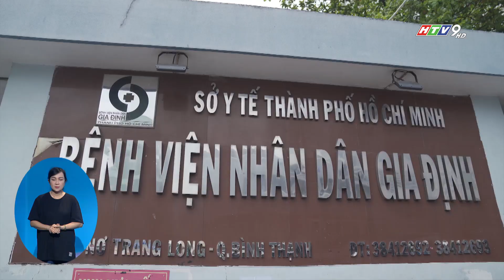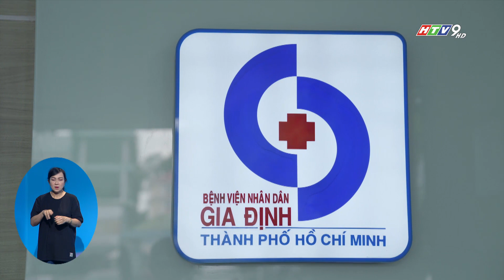CÔNG TY BAYER VIỆT NAM VÀ BỆNH VIỆN NHÂN DÂN GIA ĐỊNH, TP.HCM KÝ KẾT HỢP TÁC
Công ty Bayer Việt Nam và Bệnh viện Nhân dân Gia Định, TP.HCM vừa ký kết hợp tác tăng cường các hoạt động cập nhật kiến thức, chia sẻ kinh nghiệm lâm sàng trong chẩn đoán và điều trị các bệnh lý tim mạch, ung thư, nhiễm khuẩn và chăm sóc sức khỏe phụ nữ.